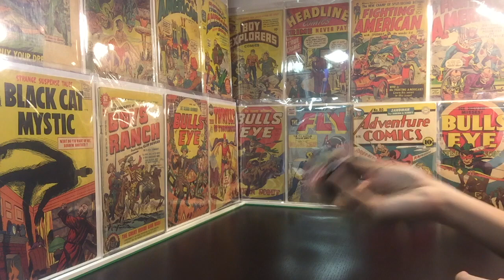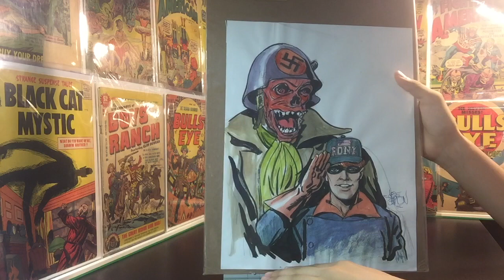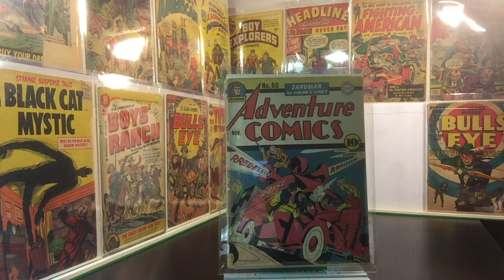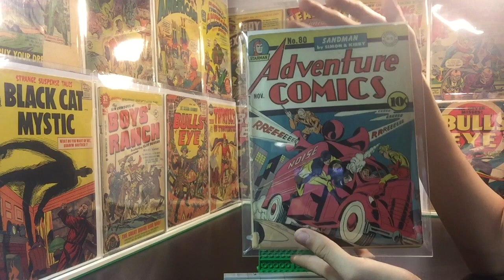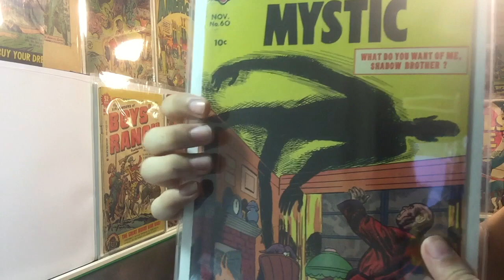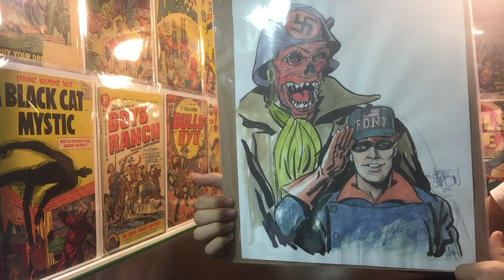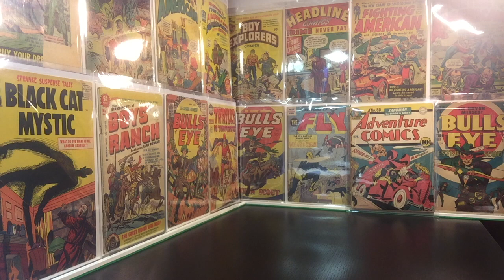Andy's Vinyl Den support video! !PURGE!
Check Out the Comic Book Makers by Joe Simon and Jim Simon:

Hey guys, I'm Simon Comics and this is my Youtube channel. In this video I'll be sharing stories about Simon and Kirby and Stan Lee,  Also Captain America rights and WWll!

Link to Shieldmaster

Check Out Joe Simon Appreciation group on facebook. Has Joe Simon's family in it and comic experts like Mark Evainer!

I will have:
-Hauls
-Comics collections
-Comic reviews
-Comic spot
-Showcasing orginal artwork
-Information about Joe Simon, Jack Kirby, Steve Ditiko, Alfred harvey and others!